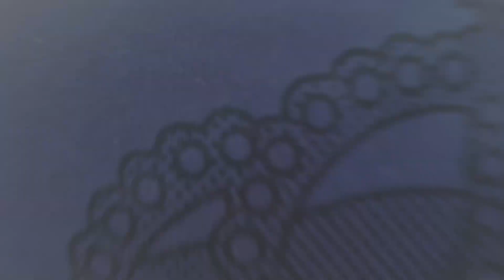Mini Vlog, Jalan Jalan Di Pantai Batu Kora Kabupaten Kepulauan Aru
Hallo Basudara Semua Vidio kali ini Saya Akan Menampilkan Keindahan Pantai Batu Kora Kabupaten Kepulauan Aru Maluku